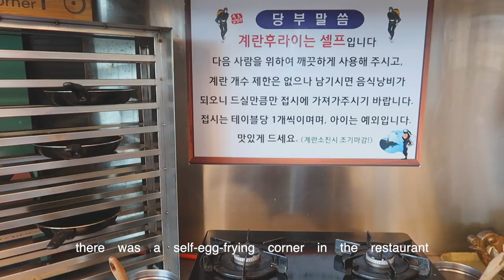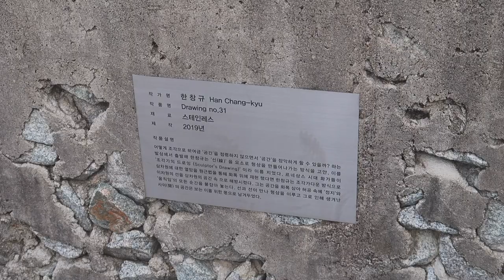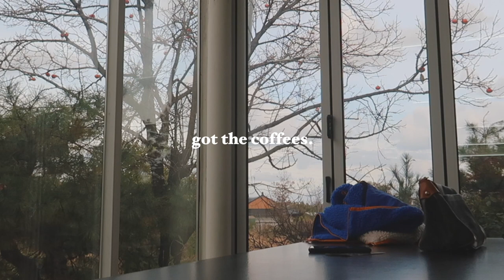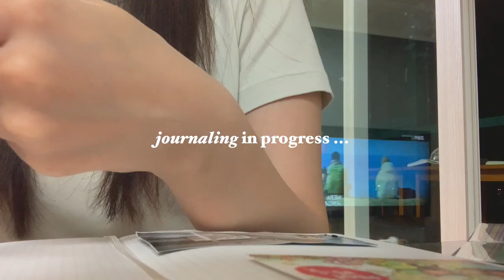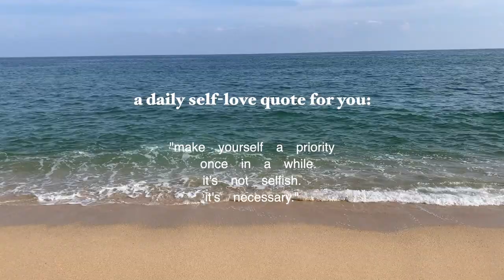reset diaries | a day in art museum, pink muhly for the first time, & journaling 𝒆𝒑.05 강원도 한달살이 브이로그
hi hi! i was caught up with work and trying to get back to my routine for the past week so a new upload in a while!! we're back with another episode of reset diaries, and this time, at an art museum :) i also got to see the pink muhly which is known to be popular in korea over the fall and journal ! hope you enjoyyy 💌

00:00 intro
02:13 lunch munch
02:41 pink muhly !!
02:57 at the museum.
06:31 on our way back home
07:00 journal with me :)
08:18 "a daily self-love quote for you"

get to know me! ʕ•ﻌ•ʔ ♡
• what's my name? jungmin lee
• where am i based in? seoul, korea
• which college do i go to? uc berkeley (currently on a gap yr!)
• how old am i? turned 21 last june!
• what camera do i use? canon g7x mark2, iphone xs